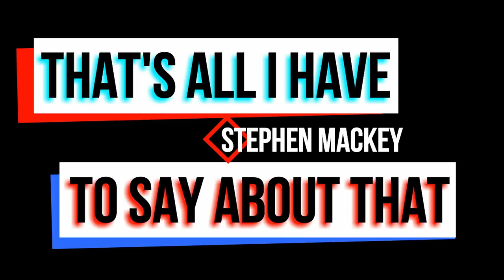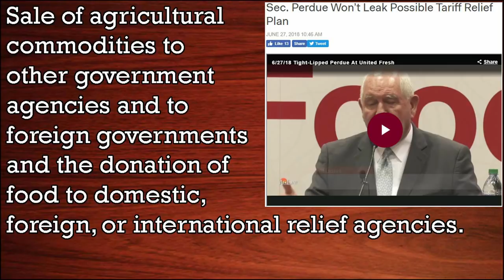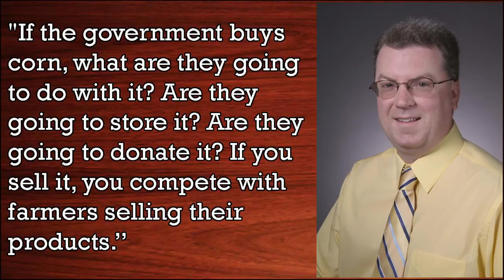You’re Hired: Sonny Perdue Defending Farmers From Tariff Wars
Sonny Perdue either has a highly secret plan to protect farmers or no plan. We're not sure, but using a cocktail of Section 32 and Commodity Credit Corporation Charter Act funding we should be able to help farmers survive.